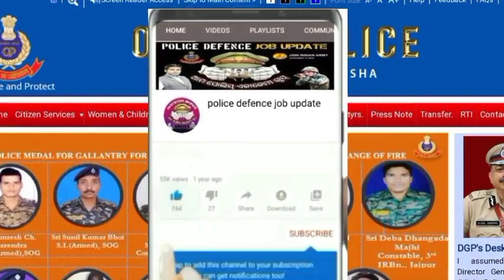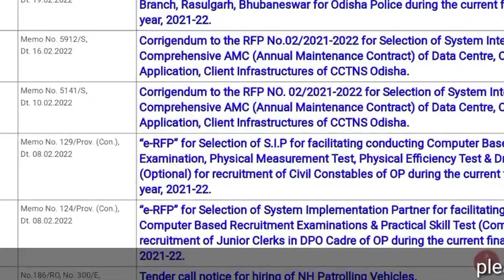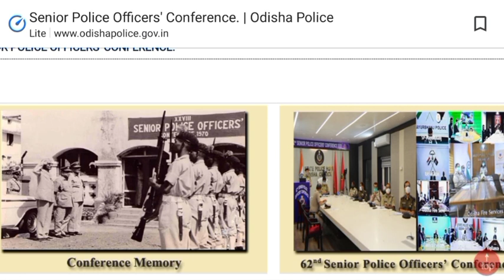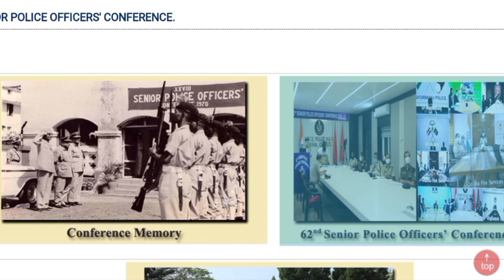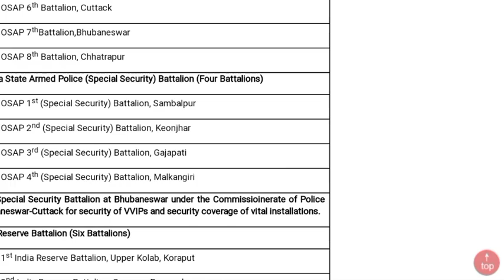odisha police IRB OSAP Recruitment 2022 🔥🔥 ଏହାକୁ ମଞୁରୀ ମିଳିଗଲା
E-RFP are invited from reputed bidders in respect of the e-RFP for selection of system implementation partner sip for considering computer based recruitment examinations CBRE for combined recerment exam of Group-B

ଏହି ଟେଲିଗ୍ରାମ ଗୃପ୍ ରେ ଆପଣ ମାନେ ସମସ୍ତେ  ଯୋଡ଼ି ହୁଅନ୍ତୁ  👇🙋‍♂